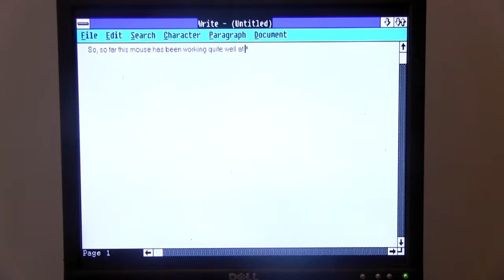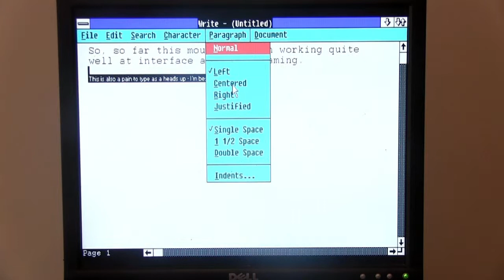Microsoft InPort\Bus Mouse Precision Test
Same reason as the tracking test.